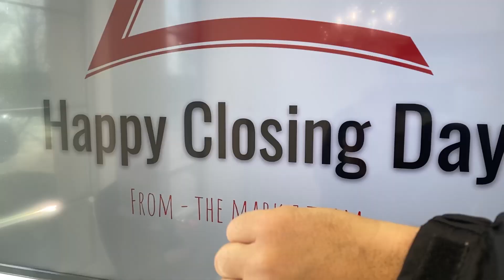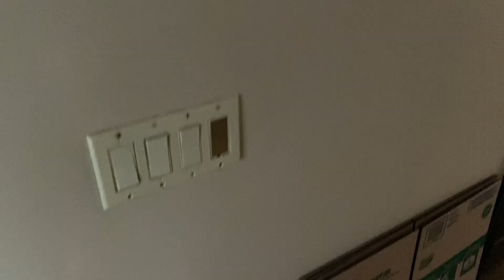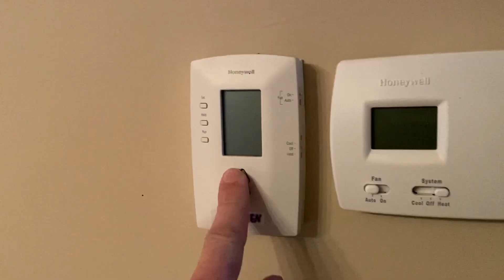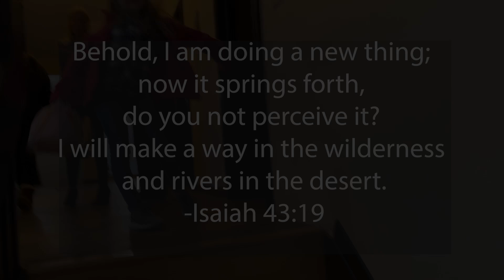We Bought a New House........And This Is What We Got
Closing day is finally here and it is time to sign some paperwork and get into our new home!